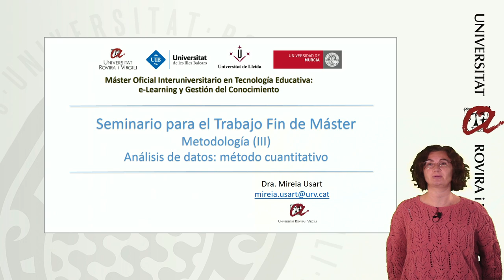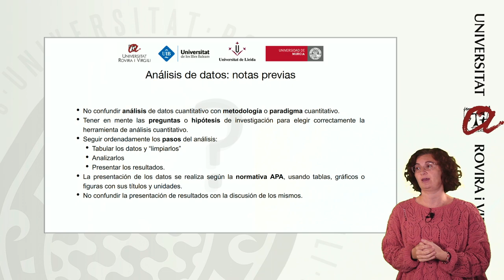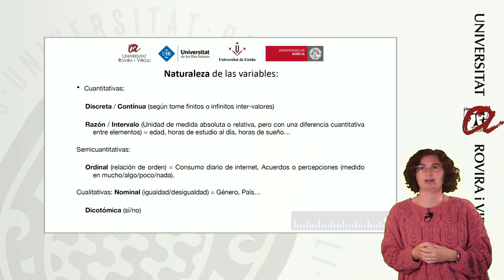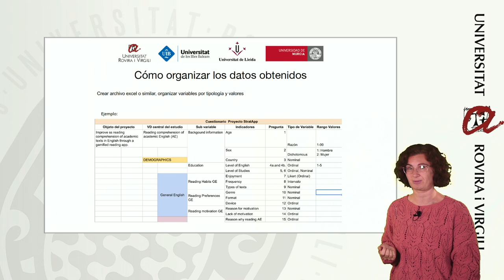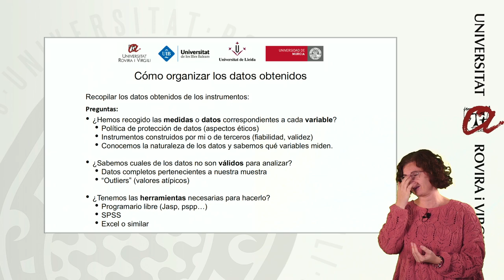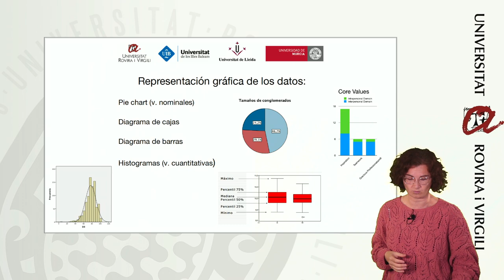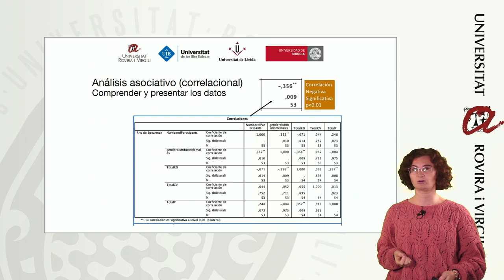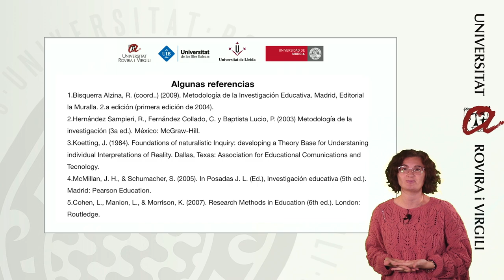Seminario para el TFM. Metodología (III): Análisis de datos: método cuantitativo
Vídeo de introducción al análisis de datos cuantitativo en el contexto de la investigación educativa.